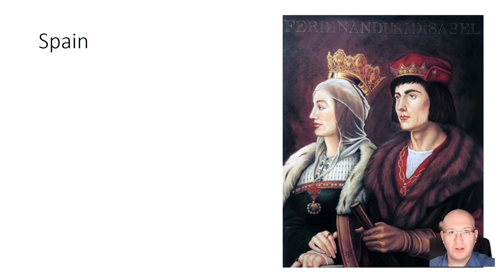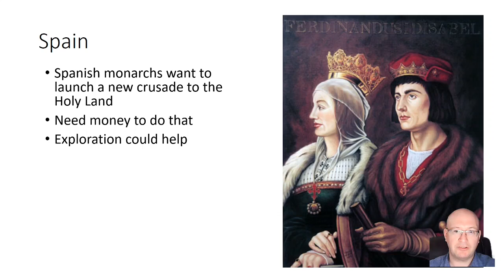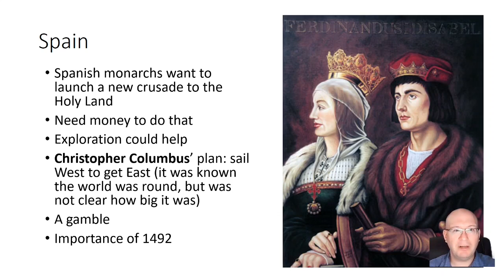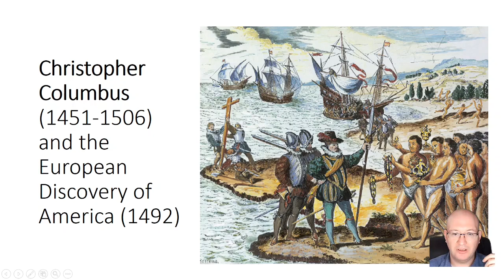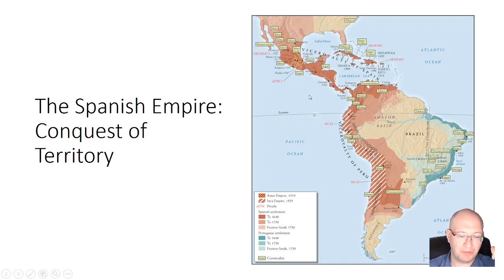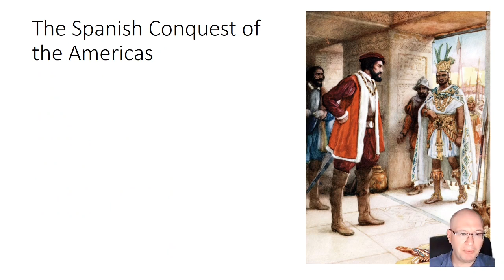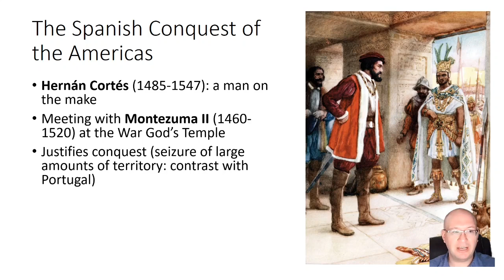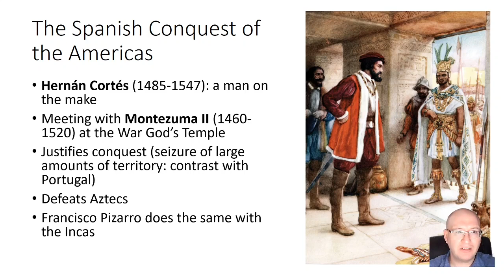World Rejoined Part 2